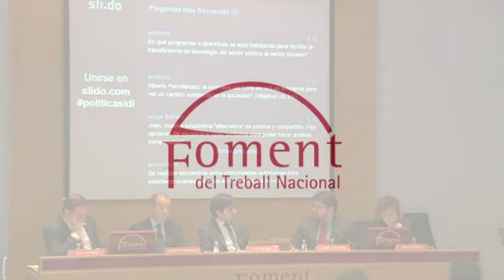Debate sobre Políticas territoriales a la I+D+i 9/13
El pasado 14 de Febrero se realizó en la sede de Foment del Treball un debate sobre políticas territoriales a la I+D+i.

Intervinieron:
- Joan Pujol, Secretario General, Foment del Treball.
- José Miguel Lara, Director de Negocio, F. Iniciativas.
- Jorge Barrero, Director General, Fundación Cotec.
- Júlia Company Sanus, Directora General del Institut Valencià de Competitivitat Empresarial.
- Josep Lluis Pons, Director General de Innovación e Investigación, Govern de les Illes Balears.
- Joan Romero, Director Ejecutivo, ACCIÓ.
- Alberto Fernández, Resp. Dep. Tecnología de la Agencia Vasca de Desarrollo Empresarial, SPRI.
- Victor Oró, Responsable adjunto departamento de ayudas F. Iniciativas.